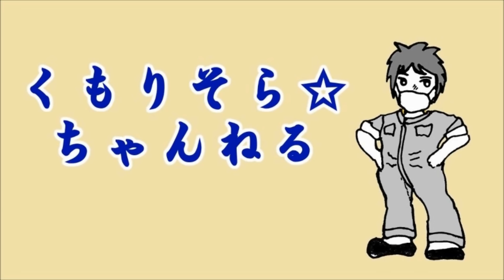ハチロク初リフトアップ 今後をいろいろ検討中ヽ(´▽｀)/